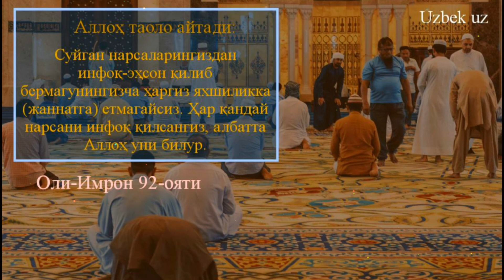51-Дарс: Ровийлар ҳақида тушинча | Шайх Абдуллоҳ Буҳорий раҳимаҳуллоҳ | Roviylar haqida tushuncha